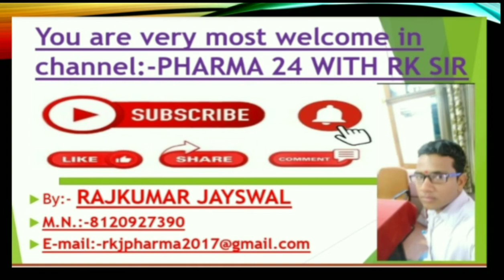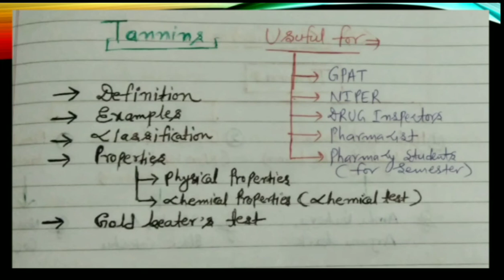TANNINS || PHARMACOGNOSY || GPAT || GOLD BEATER'S SKIN TEST || AMLA || AMRA || MANGO || ASHOKA || DI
ALL ABOUT TANNINS.

BY:- RAJKUMAR JAYSWAL
(PHARMA 24 WITH RK SIR)
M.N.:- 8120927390